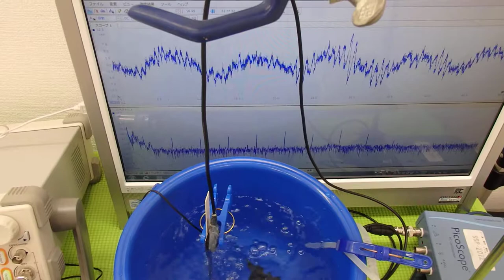小型ポンプを利用した「流水式超音波制御技術」 ultrasonic-labo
２０メガヘルツまでの周波数変化を含めた